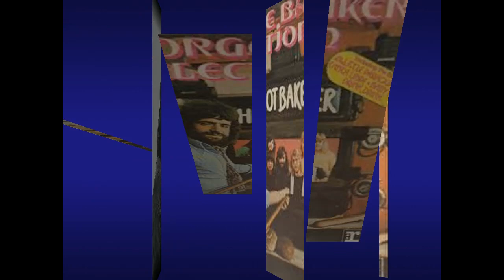George Baker Selection - Un Melody d'amour (LP Hot Baker)[1973]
George Baker (born Johannes "Hans" Bouwens, (born 8 December 1944) is a Dutch singer and songwriter who, with his band George Baker Selection, scored two international hits in the 1970s, "Paloma Blanca" and "Little Green Bag." He became a solo artist after 1989. "Little Green Bag" was used as the opening soundtrack for the film Reservoir Dogs.
The George Baker Selection's fifth album, Paloma Blanca, was released in 1975, and the single "Paloma Blanca" reached No. 1 on charts in several countries.
By this time Lida Bond (later on Nelleke Brzoskowsky) was the singer; she had joined in 1975. "Paloma Blanca" sold more than seven million copies worldwide, making it one of the most successful Dutch singles ever.
The Lp Hot Baker released in 1973.